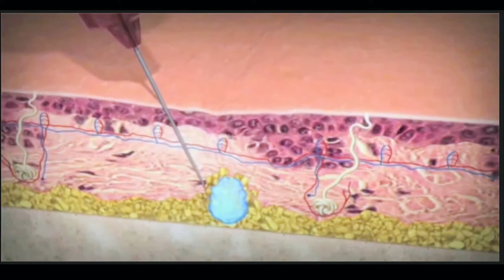Výplně nosoretních rýh Juvederm - BcD clinic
Výplně nosoretních rýh kyselinou hyaluronovou  omladí vzhled a působí přirozeně.